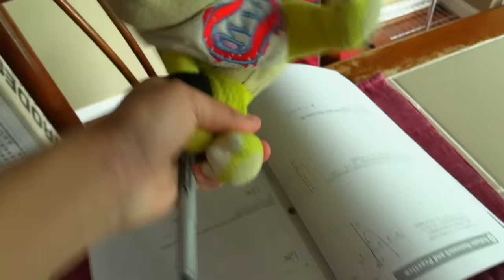Crazy Mario Bros: Bowser Jr's Broken Arm!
Bowser Jr gets injured, and has a BROKEN ARM!
Follow more of my social medias!
Bowser Jr's Broken Leg. Similar to "Bowser Jr Plays FRIDAY NIGHT FUNKIN MODS" and "Crazy Mario Bros: Luigi's Sugar Rush!" this is a CMB plush video, just like SML "SML Movie: Junior's Broken Leg!" , Gabe's World "Gw Movie- Nightmare Bonnie's Broken Leg" and SonicWhacker55 "Sonic the Hedgehog - Sonic's Hospital Problems" Mario and Luigi are in this video too, and Yoshi. Funny mario luigi bros video 2021 :)

SocialBlade says I won't hit it until February, let's PROVE THEM WRONG! Also like the video. I'll post my next video at 10,000 likes.